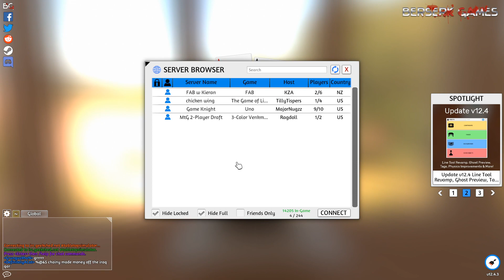We explode some kittens and play some CAH - Let's Play Tabletop Simulator #1